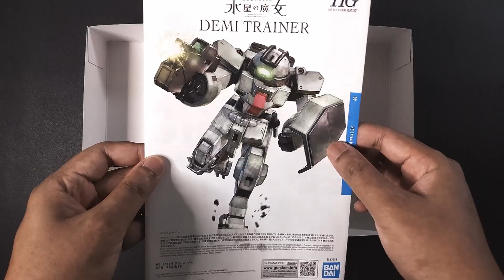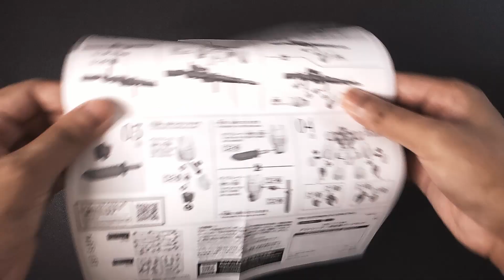HG 1/144 Demi Trainer | ASMR Speed Build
In this ASMR build video, we'll be taking you through the assembly process for the HG Demi Trainer and Expansion Parts Set from "Mobile Suit Gundam: The Witch from Mercury".

This anime series follows the story of the Demi Trainer, a machine developed for training purposes and used by students of the Asticassia School of Technology. It is equipped with various weapons and equipment for simulating combat situations, and the Expansion Parts Set includes a variety of additional weapons and equipment that can be used to upgrade or customize the Demi Trainer, such as the Daedalus multi-tool system, Combat Knife and Beam Rifle.

Come along with us as we assemble the HG Demi Trainer and Expansion Parts Set together and show you the final result.

Timestamp:
0:00 Unboxing
0:37 Head Unit
0:50 Body Unit
1:12 Arm Units
1:34 Leg Units
2:04 Waist Unit
2:20 Backpack
2:29 Weapons
2:57 Expansion Parts Set
4:23 Assembly
4:45 Demi Trainer